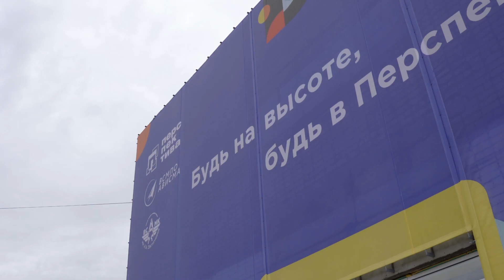В ВЕРХНЕЙ САЛДЕ ОТКРЫЛОСЬ НОВОЕ ОБРАЗОВАТЕЛЬНОЕ ПРОСТРАНСТВО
Корпорация направляет огромные ресурсы на привлечение молодых специалистов. И вкладываться в будущих сотрудников начинает как можно раньше. Так, в 2021 году был запущен проект профессионально-индустриальный кластер «Перспектива». Этим летом более 200 школьников получили первую профессию и были трудоустроены в корпорацию. Новый поток участников проекта придёт учиться в абсолютно новое пространство.